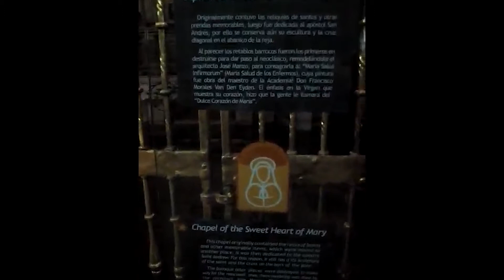El niño fantasma de la catedral de puebla.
Una suscriptora me envió este video donde un niño pide auxilio pero nunca aparece.